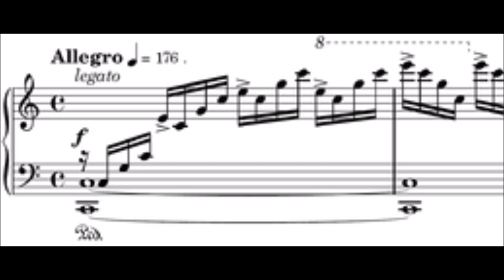Chopin - Etude Op. 10, No. 1 (Date: Varsavia, 1829) For Classical Guitar/Two Guitars, Version 2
Arranged for  For Classical Guitar /Two Guitars.
Lo Studio op. 10 n. 1 in Do maggiore, composto da Fryderyk Chopin, è uno studio per pianoforte basato sugli arpeggi. Appartiene al gruppo dei 12 studi dell'op. 10 composti tra l'autunno del 1829 e il 1832.[1]
Chopin giunse a Parigi nel settembre del 1831 e aveva probabilmente già composto una parte degli Études che verranno poi pubblicati come op. 10 nel 1833. I primi due furono certamente scritti a Varsavia nel 1829 poiché Chopin diceva all'amico Tytus Woyciechowski, in una lettera del 20 ottobre, di aver composto un "primo esercizio in forma alla mia maniera" e, successivamente, il 14 novembre gli comunicò che gli esercizi erano diventati due.[2] A conferma dell'epoca di composizione vi è il manoscritto autografo, conservato a Varsavia, che riporta due Studi segnati come Esercizi n. 1 e n. 2, datato 2 novembre 1830, il giorno in cui Chopin lasciò per sempre la Polonia.[1]

Il musicista fu ispirato nello scrivere gli Études dalla conoscenza di Paganini che egli ascoltò in alcuni concerti tenuti a Varsavia dal violinista nel 1829; i suoi Capricci furono certamente un modello che seguì nella stesura di queste sue composizioni. Il primo studio con i suoi arpeggi che vanno oltre l'ottava ha la stessa ideazione del Capriccio n. 1, mentre per tonalità e struttura armonica vi si può ravvisare un collegamento con il primo preludio del Clavicembalo ben temperato di Bach.[1]
Lo studio è nella chiara tonalità di Do maggiore e ha un'indicazione agogica di Allegro; è stato scritto per favorire l'estensione della mano destra.[3] D'impostazione assai originale e innovativa, sfrutta una ricerca virtuosistica funzionale per una ricchezza armonica che, all'epoca della sua composizione, era ancora inconsueta nel genere studio. Il virtuosismo è meno plateale di quello dei Capricci paganiniani, ma la ricerca musicale e in particolare armonica è infatti decisamente innovativa, quasi rivoluzionaria.[1] La mano destra esegue veloci arpeggi su quattro ottave in una figurazione originale e ampia, soluzione vantaggiosa sotto vari aspetti che rende l'arpeggio ritmicamente regolare e omogeneo. La mano sinistra esegue solo ottave di apparente accompagnamento, ma in realtà non fa altro che "cantare" una melodia quasi fosse un cantus firmus, che nasce dall'armonia stessa del brano. Le varie modulazioni fanno sì che gli arpeggi esplorino praticamente ogni zona della tastiera con effetti timbrici differenti. Tutto il brano è suonato in forte, soltanto quando la modulazione entra in tonalità minore, l'intensità si attenua, ma solo momentaneamente.[4]

Lo studio sviluppa l'estensione e flessibilità in leggerezza della mano destra. Anche se una mano grande è avvantaggiata, può essere affrontato anche da chi ha mani relativamente piccole, a condizione che siano molto elastiche. Anche se l'opinione comune è che studiare questo brano agevoli l'ingrandimento della mano, in realtà si deve tener conto che chi esegue, con un certo risultato, questo Sudio, tecnicamente molto avanzato, deve avere già una mano strutturata in tal senso.[1] Chopin raccomandava l'accurato studio del brano a velocità iniziali molto lente e un'esecuzione in grande leggerezza. La difficoltà principale di questo difficile studio sta infatti nell'eseguirlo in maniera precisa e veloce, senza irrigidimenti della mano destra (che sono pressoché inevitabili, in caso di studio scorretto).
Leopold Godowsky, nei suoi 53 studi sugli Études di Chopin, ha trascritto questo studio in due versioni, differenti tra loro. Nella prima (studio n.1 dei 53), in Do maggiore, la mano sinistra esegue la parte che nell'originale chopiniano appartiene alla destra, e la mano destra esegue la stessa figurazione ribaltata; nella seconda versione (studio n.2), per mano sinistra sola, Godowsky usa la tonalità di Re bemolle maggiore per sfruttare al massimo i tasti neri.
Wikipedia